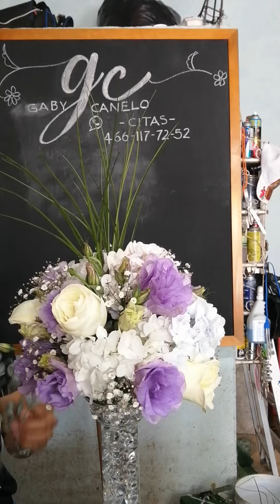26 de septiembre de 2021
Centros de mesa